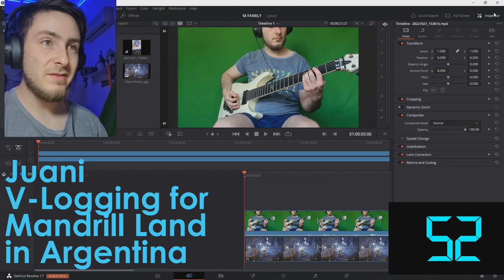Month 50 Mandrill Minute Minute video Diary November 2022 Original Music England South America Vlog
Hello Everyone ;-) Merry Christmas to you all . Here is Month 50 of the Mandrill Minute Minute video Diary for November 2022.
This month has great video diary action from all 4 Corners of Mandrill Land with Alejandro, Juani, Maria & Pete all doing Video Diarys as we work on the many Mandrill Land projects and albums.
Lots of Love , Merry Christmas & a Happy, Healthy, Peaceful, Exciting 2023
Pete, Maria, Alejandro, Juani. Mandrill Land